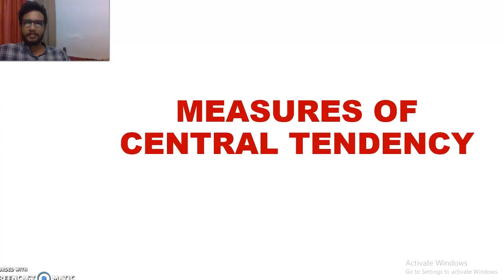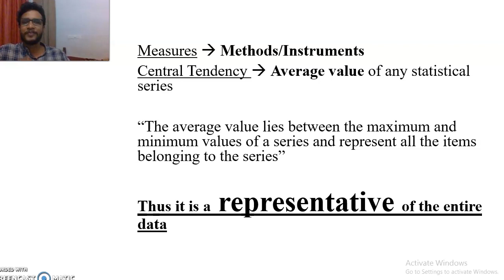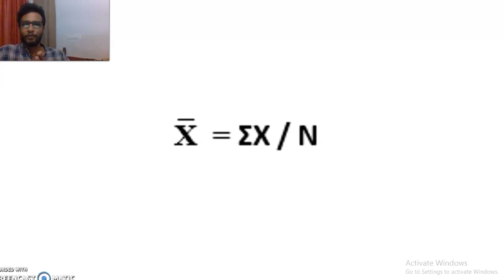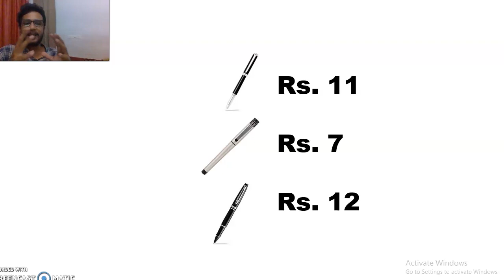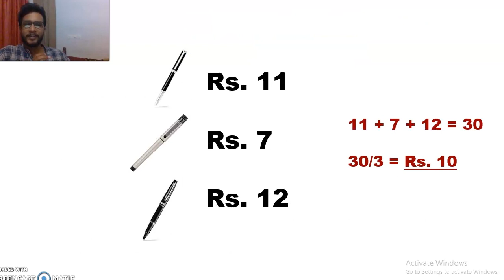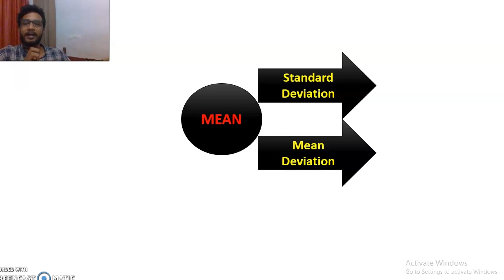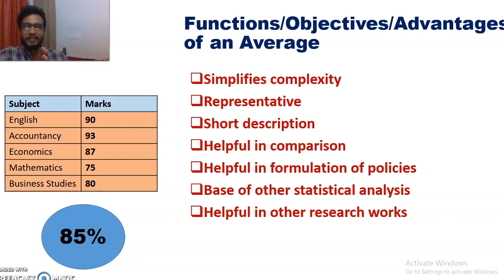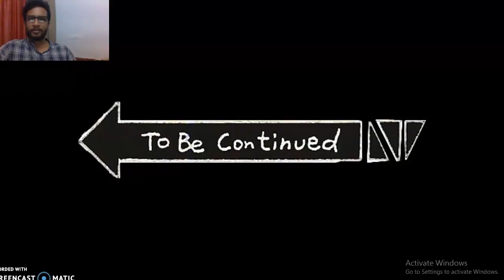QT | MEASURES OF CENTRAL TENDENCY | Bcom | Mcom | Malayalam Explanation | module 3